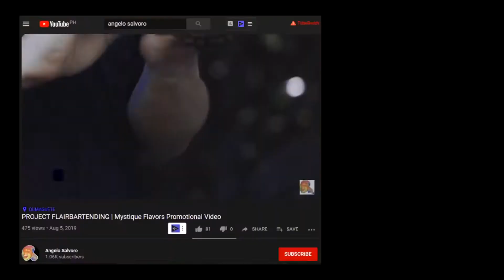Flair Exhibition with Rheno The Clown | Birthday Celebration | Angelo Salvoro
Now I need to take a piece of wood and make it sound like the railroad track, but I also had to make it beautiful and lovable so that a person playing it would think of it in terms of his mistress, a bartender, his wife, a good psychiatrist - whatever.

- Les Paul

Welcome to another video! Let me entertain you with another flair exhibition!

I have raised also a Funding for the Future Children for the Environment here in the Philippines, we need your support: